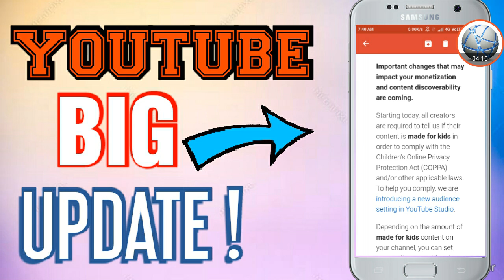Youtube Big Update : Is Your Channel includes Kids Content or Not (COPPA)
update youtube new version

youtube app

youtube download

open youtube

youtube desktop